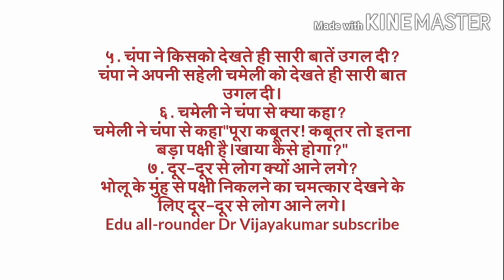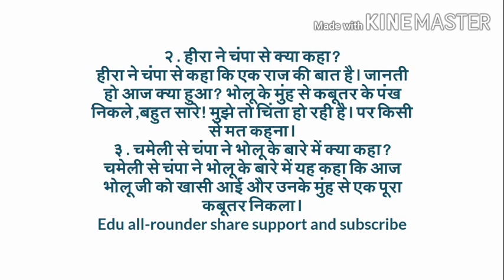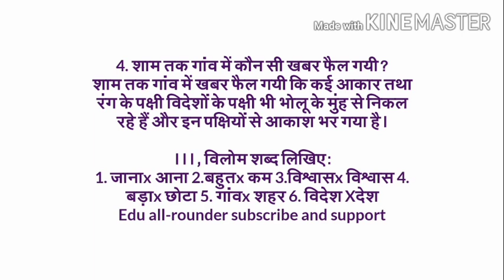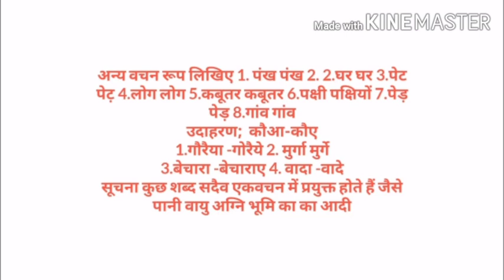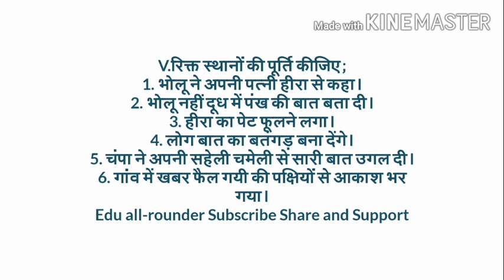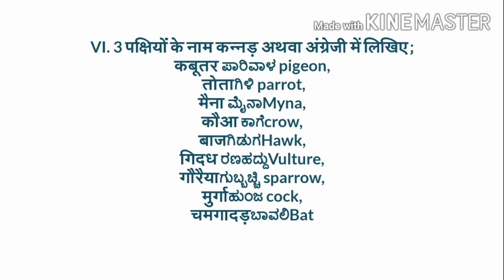8th standard Hindi lesson Mirch Masala questions and answers#मिर्च मसाला प्रश्नोत्तर#Edu all-rounder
8th class Hindi lesson Mirch Masala questions and answers#Edu all-rounder#मिर्च मसाला प्रश्नोत्तर#आठवीं कक्षा पाठ मिर्च मसाला प्रश्नोत्तर#Karnataka state syllabus Hindi questions and answers#Edu all-rounder